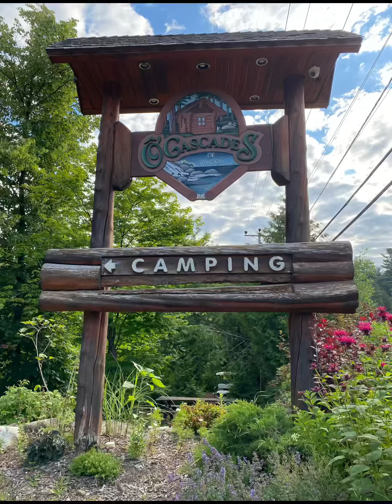Pinoy Camping in Canada 🏕🔥😎Never a Dull moment with Pinoys anywhere in the World! 🥰